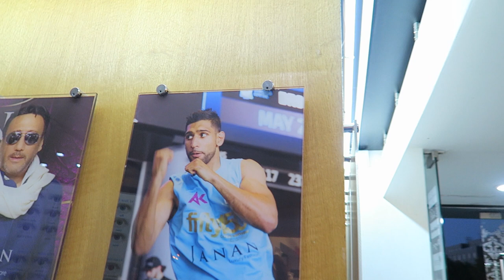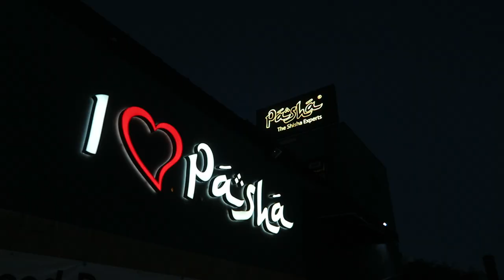SUPERCARS OF BRADFORD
► VLOG #460

Become a member of the TEAMFND Family today!

LEARN ABOUT US:

BIRTH VLOG #2  ► ???